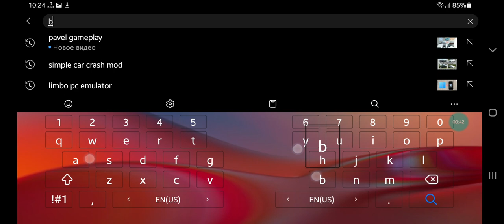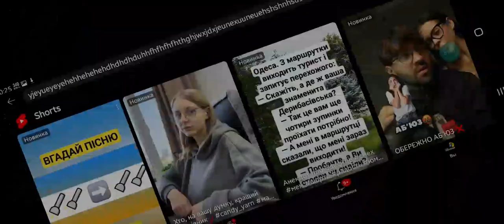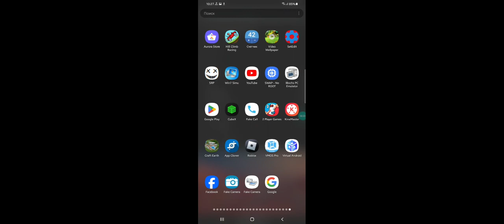All No Results found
Не найден на "fhbbewyuhdhdhhshsssyhdyggdbdhydgguwjuwwj"